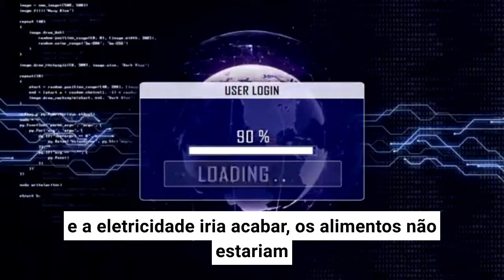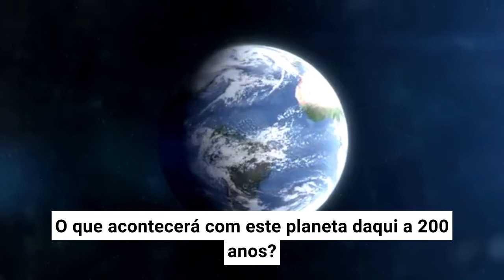Você se preocupa muito? Veja isso! | Gurudev Sri Sri Ravi Shankar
Você já se perguntou como realmente parar de se preocupar?  Neste vídeo, Gurudev compartilha 4 técnicas poderosas que podem ajudá-lo a se libertar do ciclo da ansiedade e encontrar uma paz duradoura!

Sobre o Fundador da Arte de Viver:
Gurudev Sri Sri Ravi Shankar é um líder humanitário e embaixador da paz e dos valores humanos que, ao longo de sua vida, tem inspirado milhões de pessoas em todo o mundo com sua visão de um planeta livre de estresse e violência. Sri Sri desenvolveu programas dedicados ao ensino de técnicas e ferramentas de meditação, respiração e yoga, proporcionando a eliminação do estresse e a promoção de uma vida mais leve e alegre.